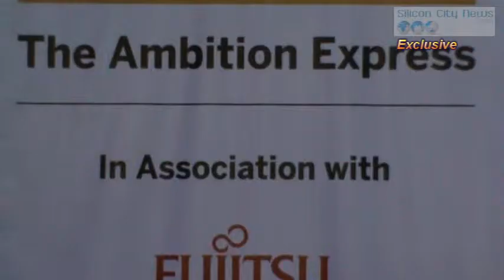Sonata Software Partners with Ambition Express at Bangalore